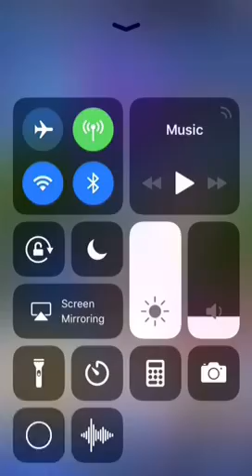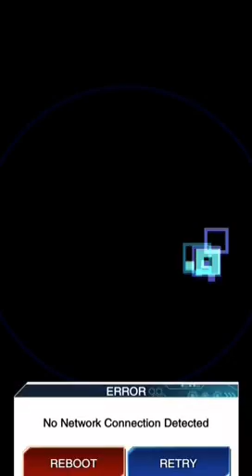Yu-gi-oh Duel Links part 28 Odion and Yami Marik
hi guys in this vid I officially unlock all the characters that are currently out in the game so far by unlocking both Odion and Yami Marik